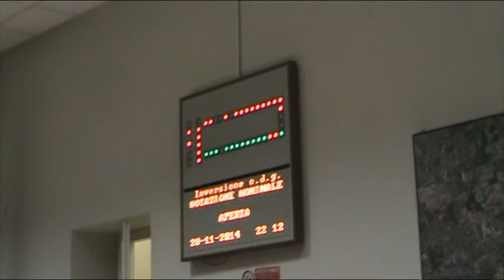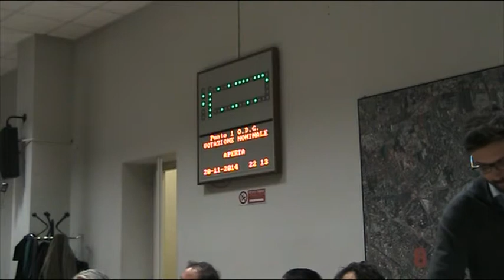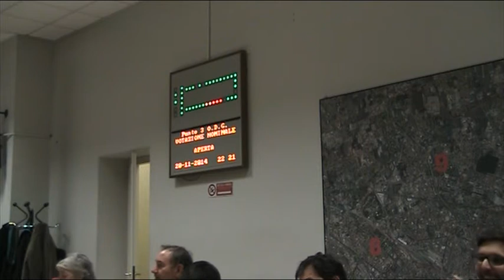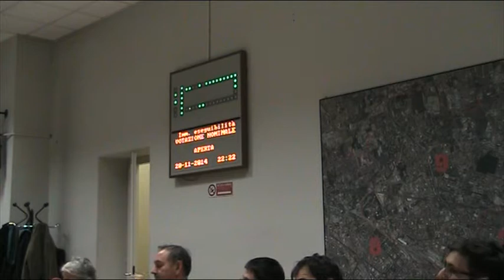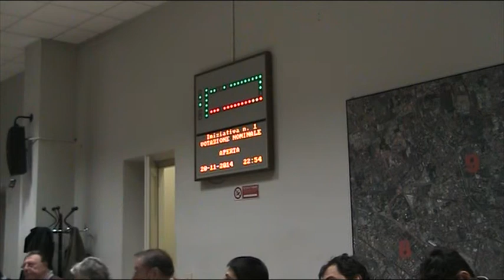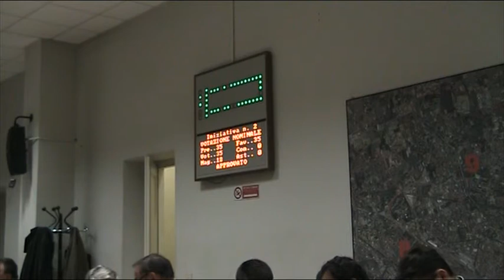Zona 9 Consiglio di Zona 20/11/2014 (registrazione) 2 di 4